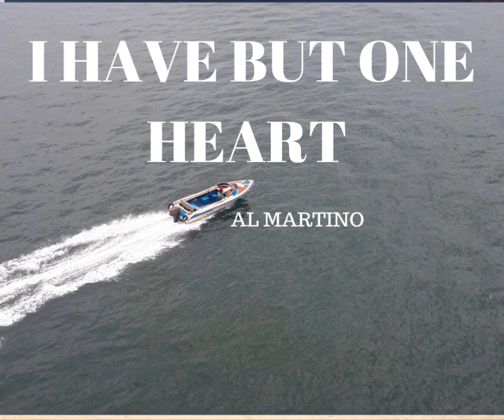AL MARTINO - I HAVE BIT ONE HEART